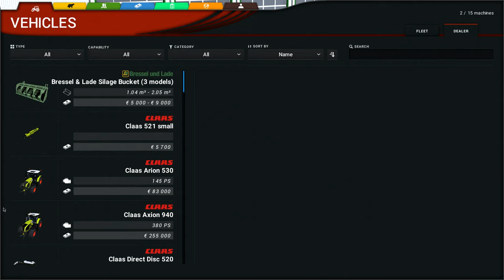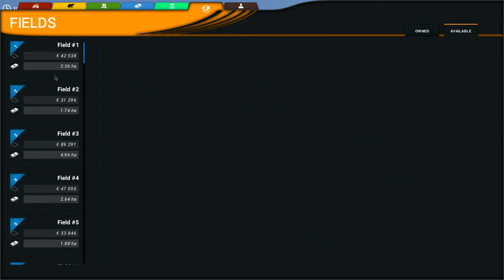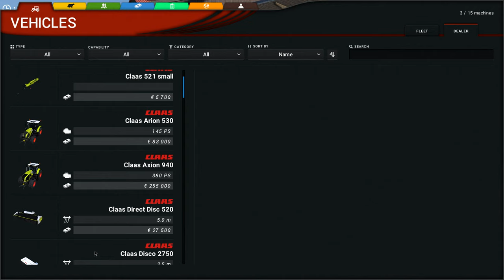Cattle And Crops 0.6.2.0 early access.(1440p) LT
❗Mano PC❗

❗MB -ASRock Z390 PHANTOM GAMING 4S

❗Procas- Intel 9900KF (16M SmartCache, 8x5.0GHz), Max Turbo 5.0GHz, Bus Speed 8 GT/s DMI3, 95W, Deca-Core

❗Cooler-Castle 240 RGB GAMER STORM CPU LIQUID COOLER

❗Darbine atmintis- RAM DDR4  32 GB 3000MHz

❗SSD- M2 CRUCIAL 1000 GB(1TRB)

❗Vaizdo korta- GPU MSI RTX 2080 ti Ventus

❗PSU- Chieftec 750W/GDP-750C GOLD, Modular

❗CASE-Aerocool TOR RGB

                                     ❗Devices❗

  ❗ Asines- Kingston HyperX Cloud II

  ❗Klaviatura-Marvo (be navarotu)

 ❗Pagrindinis Monitorius-LG 27GK750F 240Hz GAMING

 ❗ Antras Monitorius-Samsung S22D390 21.5inch

 ❗Mikrafonas-Blue Snowball

❗Mausas-Aula ghost shark gaming mouse

❗Mauspadas-Nacon (300x900)